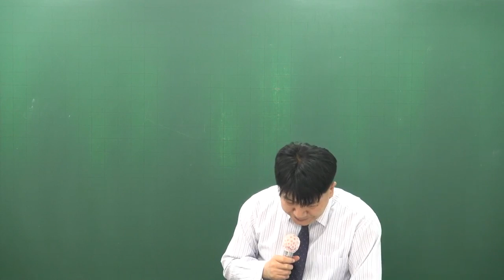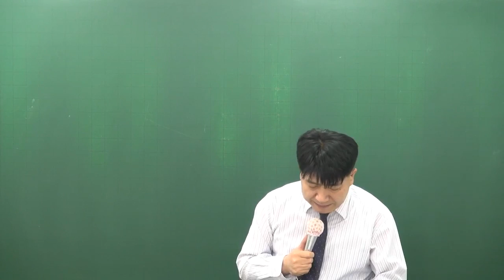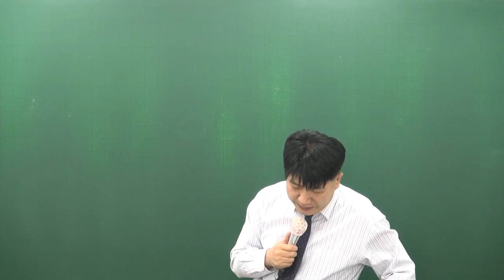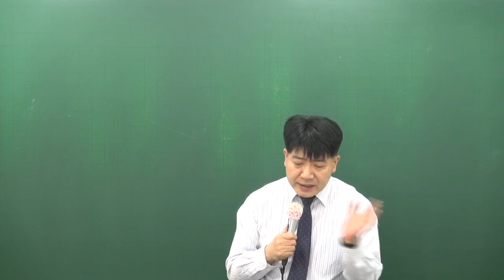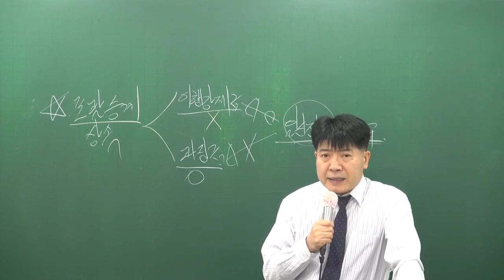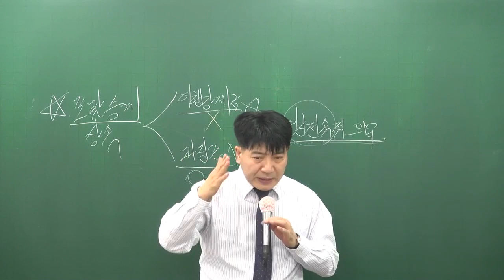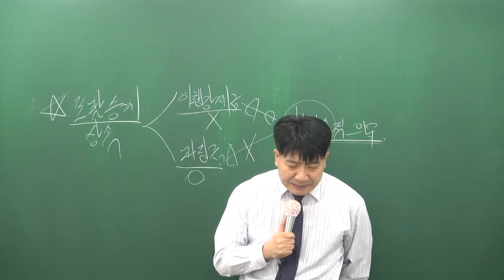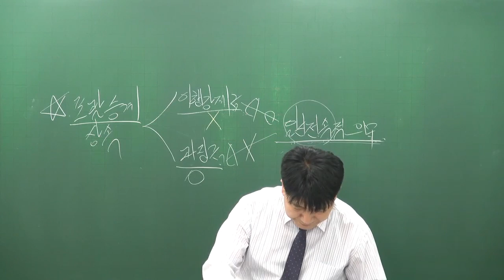[공전무] 공무원 시험대비 공무원 이론과정 행정법 38강